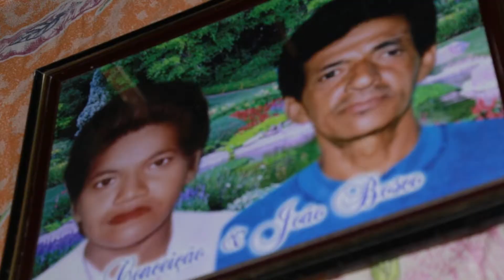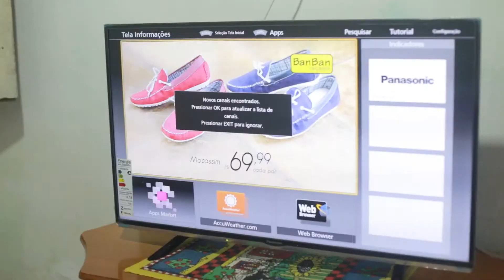Instalação Premiada | Fortaleza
Mais de 217 mil pessoas participaram da promoção Instalação Premiada na região de Fortaleza. Conheça alguns ganhadores!